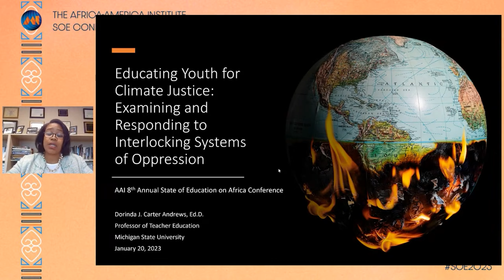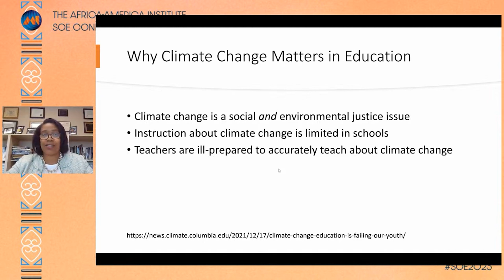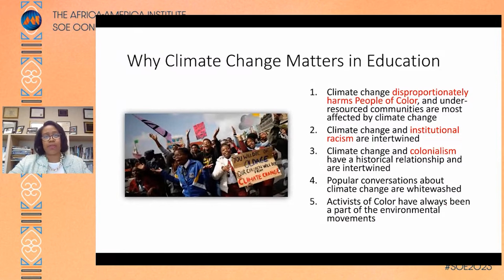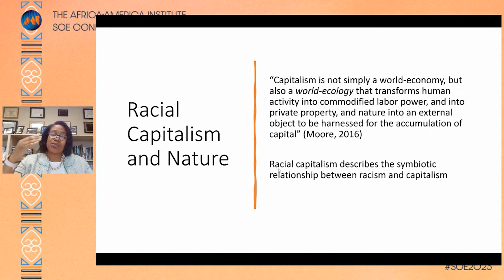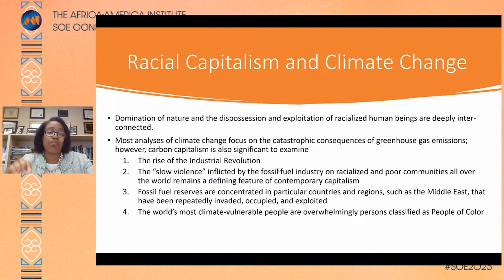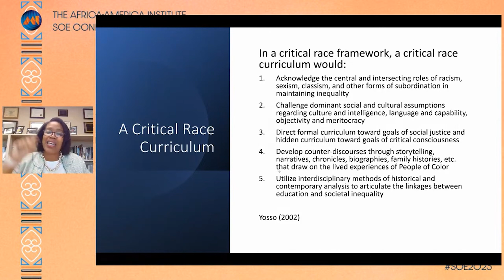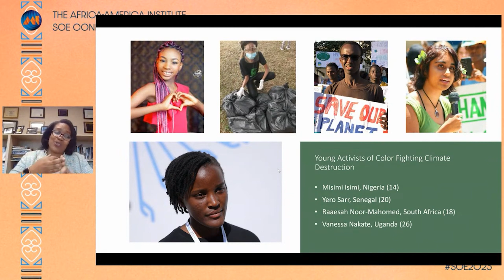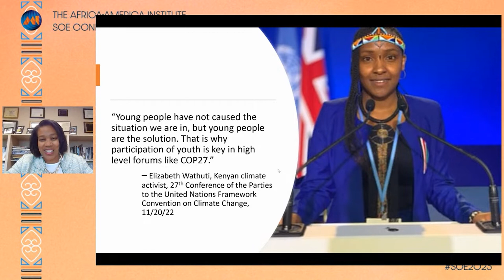2023 SOE Conference - Keynote Speaker, Dorinda Carter Andrews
Enjoy the recording of our Keynote Speaker - Dorinda Carter Andrews, Chairperson and Professor for the College of Education atMichigan State University, from "Africa, the Global Climate Crisis, and Reparations," AAI’s 8th Annual State of Education on Africa conference.

Join us as we discuss the interconnections between reparations and the climate crisis in Africa and the world at large.

The Africa-America Institute's annual SOE conference aims to reach a broad intellectually curious and socially conscious audience. The program is designed to offer something useful to students, parents, teachers, school administrators, academic scholars, social justice activists, leaders in philanthropy, and others eager to learn more—whether based in or outside the United States.